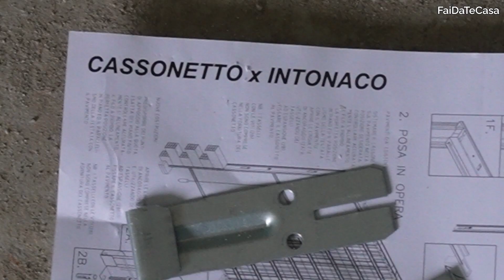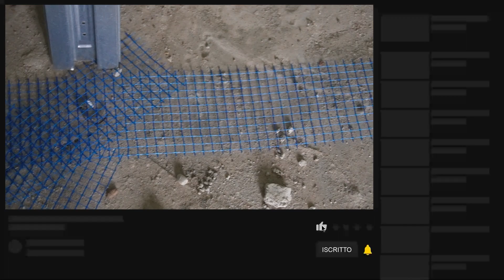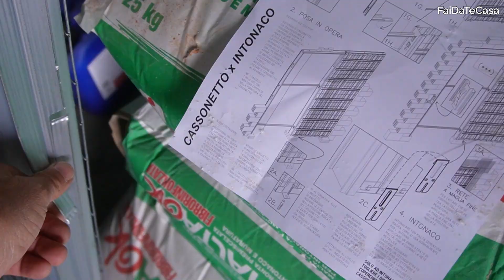Come MONTARE il CONTROTELAIO per PORTA SCORREVOLE.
Come MONTARE il CONTROTELAIO  da murare per PORTA SCORREVOLE.
In questo video voglio farvi vedere come si monta il controtelaio per muratura, si perchè ne esistono di due tipi di controtelai per porte a scomparsa, uno è per muri fatti in cartongesso e l'altro per muri fatti di mattoni. Questo cassone che ho montato è per la muratura. Se seguite il video capirete come  murare correttamente il cassone in muratura.

💡 Ti darò informazioni utili per il tuo fai da te, svolto a casa tua!!!
⭐️ Grazie per aver dedicato qualche minuto alla visione di questo video!
🎥Montaggio ed editing : Maxfaidatecasa.